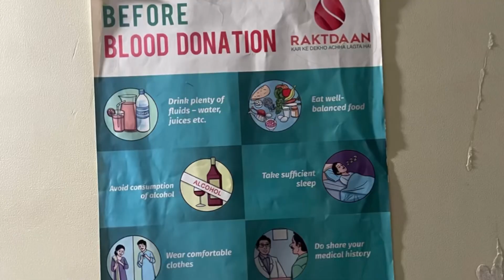Blood dene ka benefits?🩸@District Hospital 🏥 Daporijo || ARUNACHAL || INDIA 🇮🇳